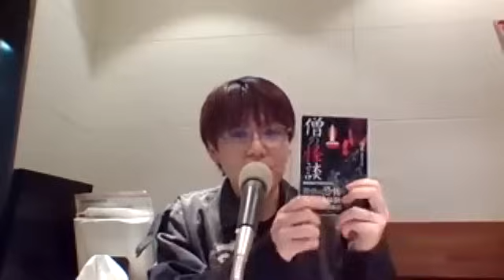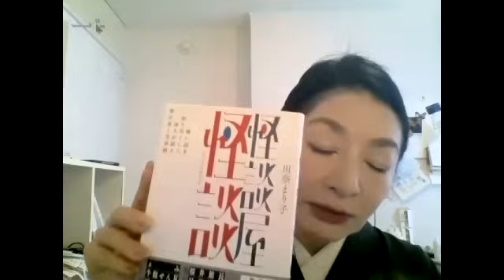第三十一回「呪物着物怪談」川奈まり子さん登場！女性怪談師で作家の川奈まり子さんに、とある場所で手に入れた着物にまつわる怪談と後日談をご披露頂きました。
ゲスト、作家で怪談師の川奈まり子さん前篇
テーマは「着物怪談」
呪物コレクターとして有名な都市ボーイズはやせやすひろさんの元に
寄せられたとある反物。
不思議で悲しい物語のある反物は、やがて着物に詳しい川奈まり子さんに譲り渡されました。
川奈さんはその反物を着物に仕立て自ら着るようになったということです。
反物にまつわる言い伝えとその後日談についてお話頂いています。

川奈まり子さんプロフィール
作家。『実話四谷怪談』『家怪』『東京をんな語り』『八王子怪談』など著書多数。日本推理作家協会会員。YouTube川奈怪談の主。

ホラー作家・田辺青蛙が
怪談・オカルト・都市伝説など、世の中に溢れる様々な奇妙なものたちを
好奇心の赴くままに探っていくポッドキャスト番組。
感想は「 きみょたん 」でお願いします！